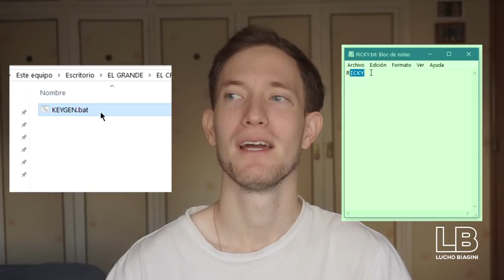Qué le pasó al BMW